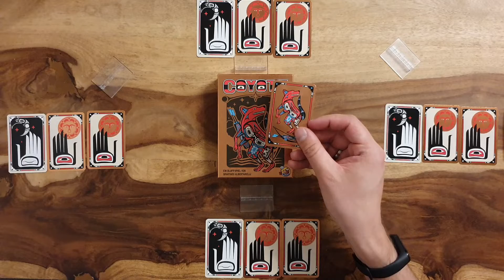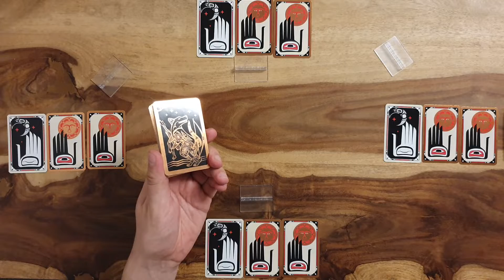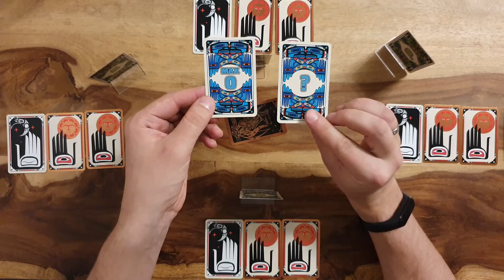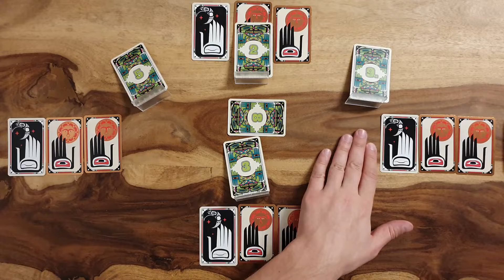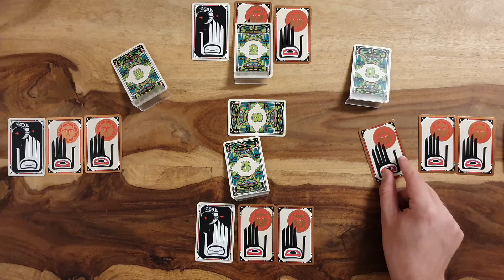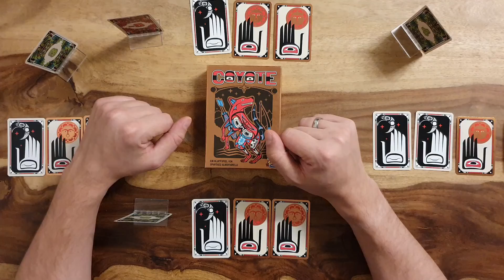Coyote - Regeln - Aufbau - Anleitung - Regelerklärung - Kartenspiel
Coyote - Regeln - Aufbau - Anleitung - Regelerklärung - ein Bluff Kartenspiel von HeidelBÄR ein Video von Robert aus dem BrettspielZimmer mit der Brettspielrunde beim

Spieler: 3 - 6 Spieler
Spieldauer: ca 20 Minuten
Alter: ab 10 Jahre
Preis: ab 14 Euro

Zeitstempel:
00:00:00 Intro
00:01:10 Spielvorbereitung
00:01:27 Spielablauf
00:05:31 Spielende
00:05:47 Sonderkarten + Spähen
00:07:12 Variante